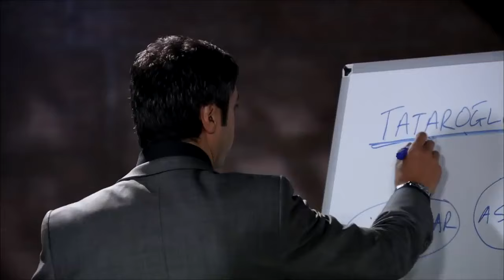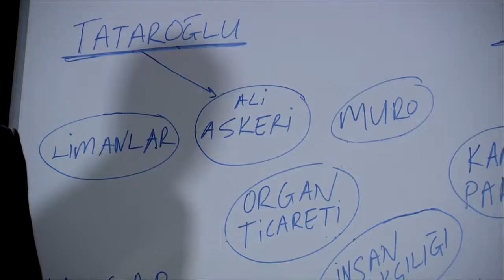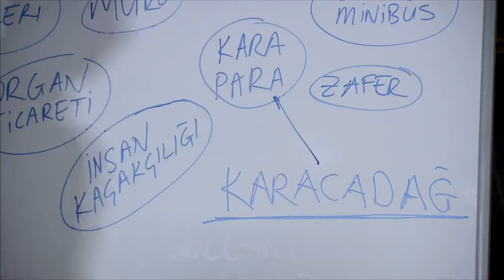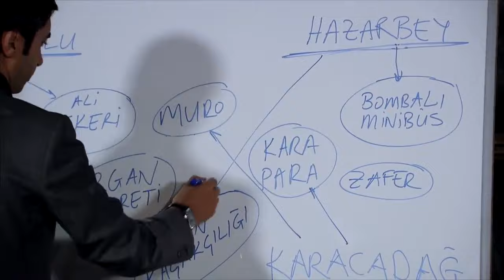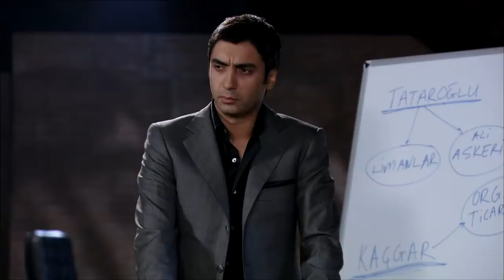Polat, Tapınakçıların Uzantısı Yerleşik 4 Aileyi Anlatıyor!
Polat Alemdar iş dünyasına giriş yapıyor
"Aslandan kurban olmaz"